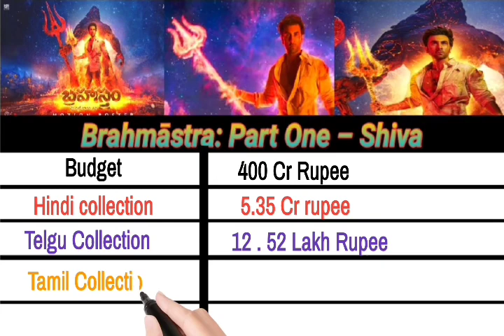Brahmastra box office collection l brahmastra box office collection and budget l